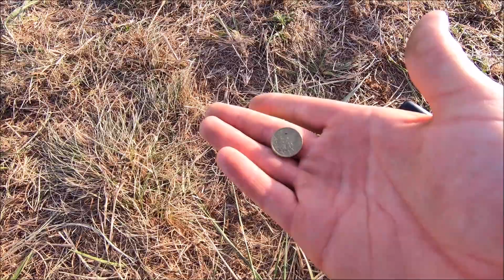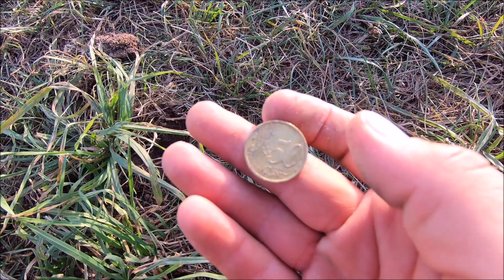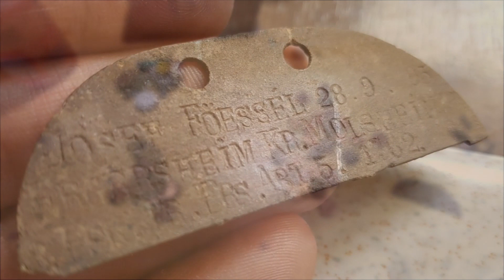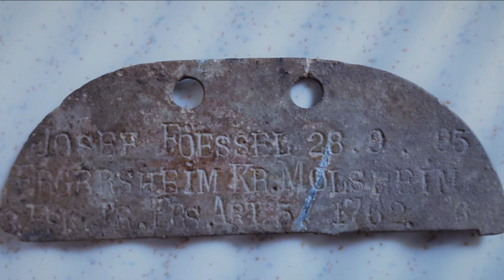[DÉTECTION] Plaque d'identification ww1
nouveau terrain de jeu, fraîchement libéré avec une découverte inattendue